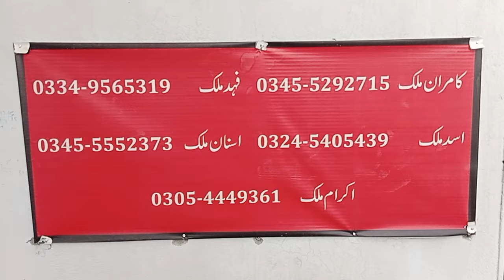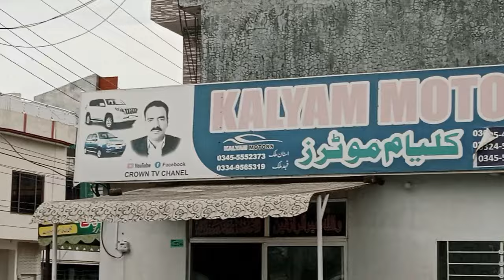Automatic cheverlet 2006 model for sale Kalyam motors Pakistan